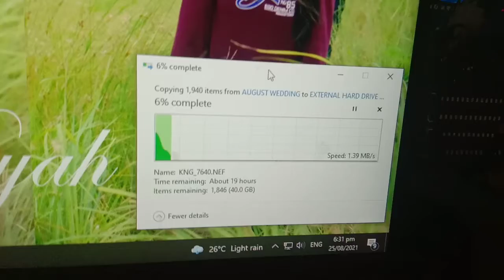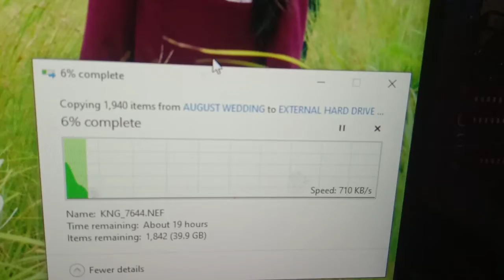FAKE 2TB SEAGATE EXTERNAL HD